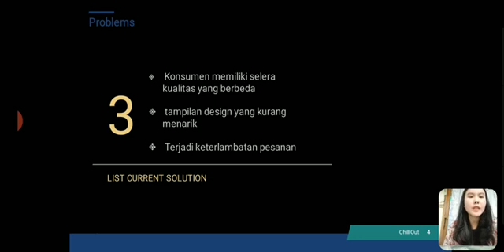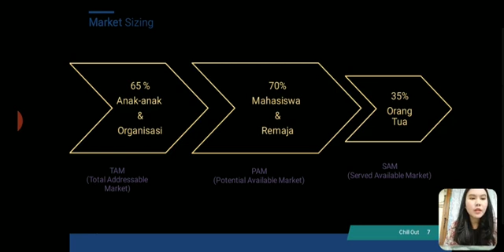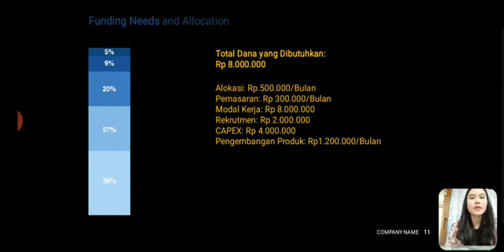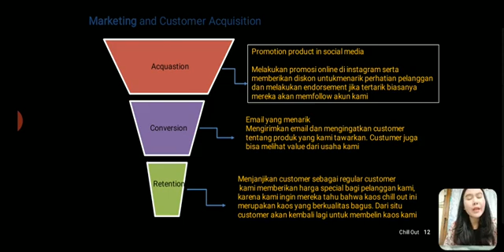Chill Out-Bella Ayu Kartika-Kewirausahaan 1-ENFEST 2020